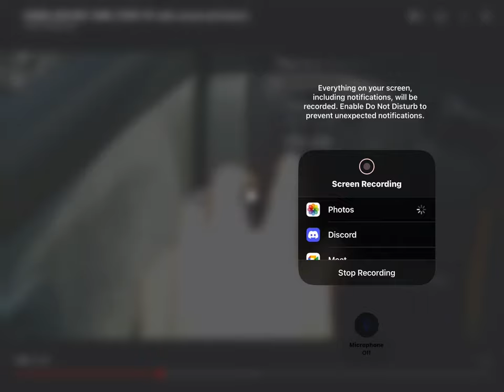sliding doors 2000 honda odyssey (not mine)